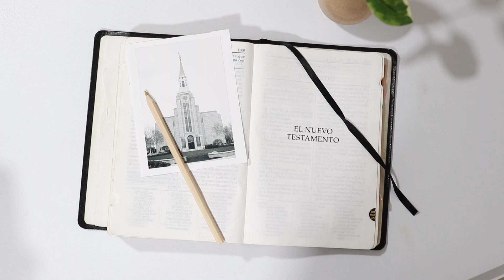Breve Resumen del Sistema Politico y Religioso en el que nace Jesucristo y el Nuevo Testamento.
Ven Sigueme 2023 | Introducción al Nuevo Testamento | Episodio 1

Queridos amigas, les comparto el primer episodio del programa Ven Sigueme del NuevoTestamento 2023. Es un espisodio Introductorio como base para que podamos comprender mejor las circunstancias politicas, religiosas etc. de como nace en Nuevo Testamento y Jesucristo.

Este video es parte del Podcast El Cielo en la Tierra, una nueva serie de videos que incorporare aqui en el canal de youtube, podran encontrar este contenido en la lista de reproducción 'Podcast" en el canal.

Contenido:

00:00 Intro
01:01 Israel el pueblo del convenio de Dios
01:45 Israel es dividido en dos reinos
02:06 Conquistas y cautiverio de Israel
06:18 Sectas y grupos religiosos durante el NT
9:18 Los Evangelios de Mateo, Lucas, Marcos y Juan

Otros Recursos Adicionales:

Para estudiar el programa VEN SIGUEME juntos este año baja la app "BIBLIOTECA" en la app store y busca el enunciado Ven Sigueme.